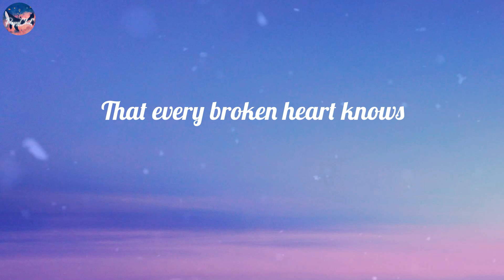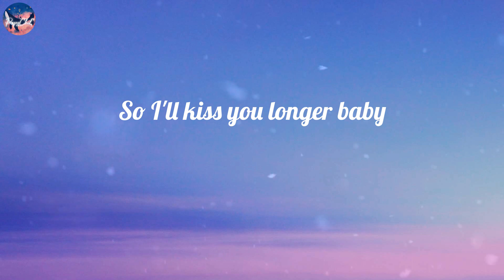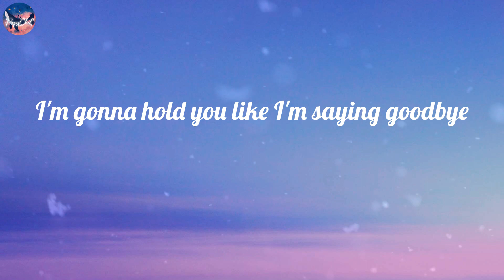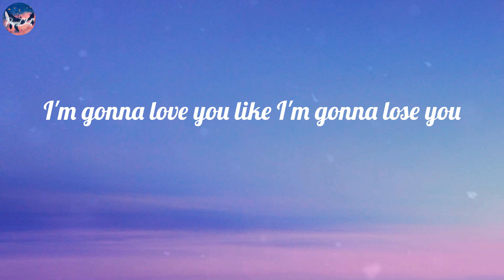Meghan Trainor - Like I'm Gonna Lose You (Lyric Video)